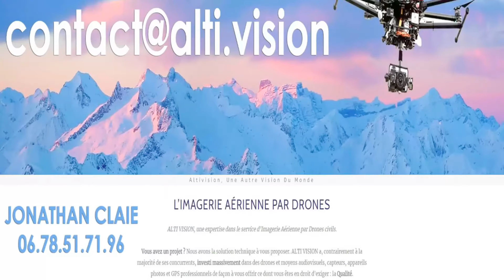Travailler ses enchaînements full contact ou kick boxing - Echauffement spécifique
Les cours ont lieux à Saint Gaudens et au Pays Basque ( Biarritz-Anglet-Bayonne) Travailler ses enchaînements full contact ou kick boxing - Échauffement spécifique

SELF DEFENSE STGO à saint gaudens avec pour instructeur David MASSET . Concept d' auto défense issue du KRAV MAGA, du PENCHAK SILAT et des différentes formes de boxes pieds poings. (BOXE THAI, KICK BOXING...)
david masset, self defense instructor tries to teach anything that can be useful to defend oneself.